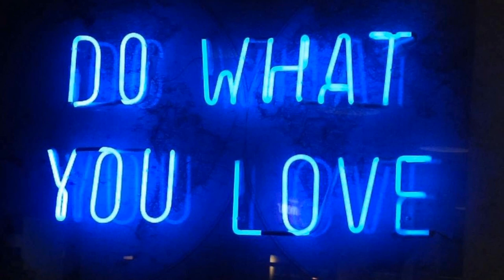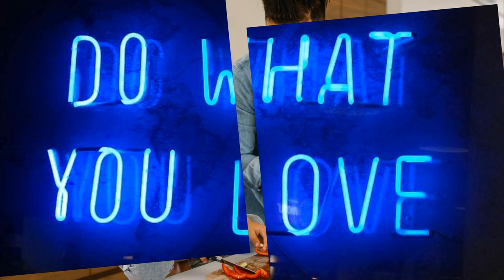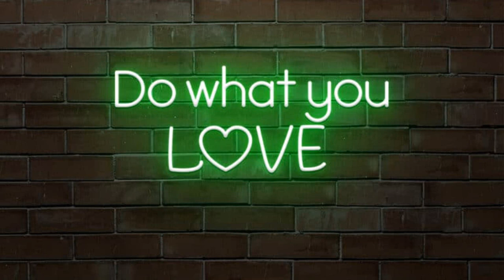DO WHAT YOU LOVE.